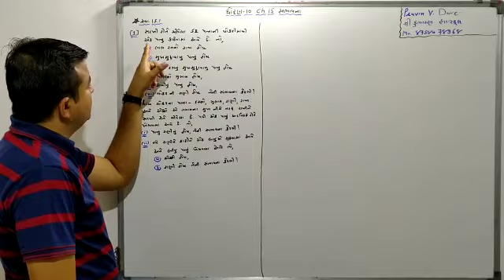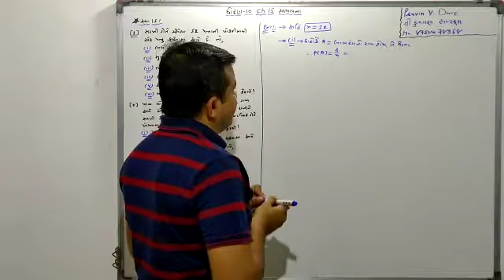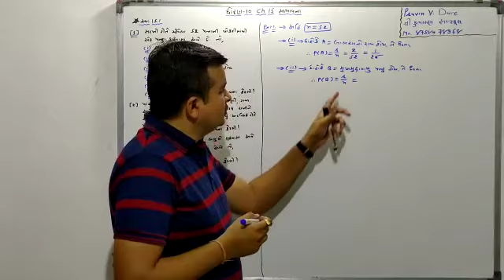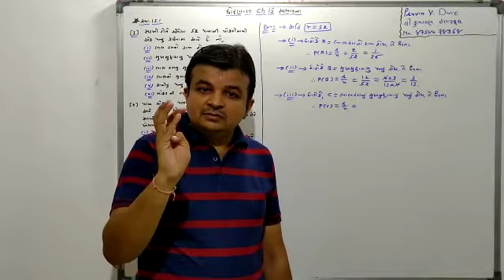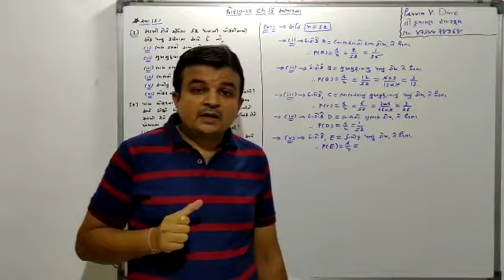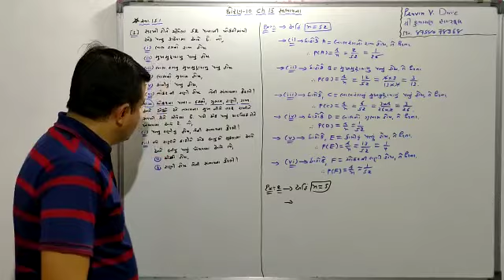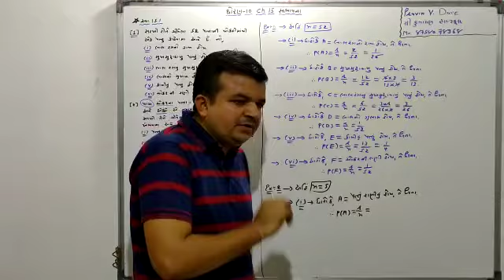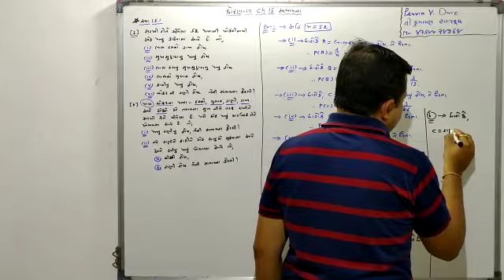Ch. 15 સંભાવના...સ્વા.15.1....ભાગ-5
કુંભાસણ માધ્યમિક શાળાના શિક્ષક પ્રવીણકુમાર દવે દ્વારા ગણિતનો એક પાઠ સંભાવના
(Mathematics lesson on probability by maths teacher Praveenkumar Dave of Kumbhasan High School)